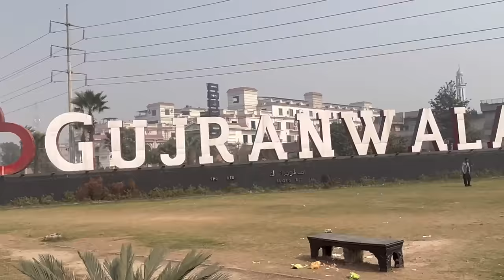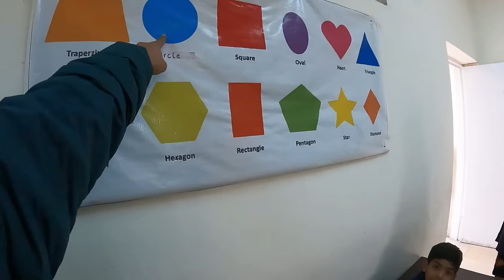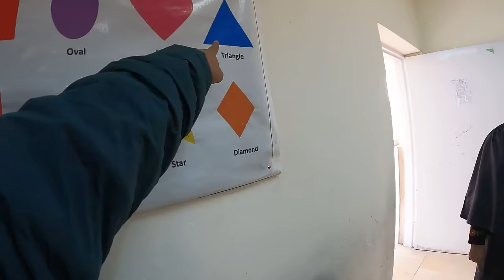🇮🇳Indian Exploring Pakistan’s School🇵🇰 | Indian Vlogger In Pakistan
🇵🇰Vegetable 🍅And Fruits 🍇Rate In Pakistan During Crisis | Indian Exploring Pakistan

Your Queries👇
wildlens by abrar
wildlens by abrar india
wildlens by abrar israel
wildlens by abrar iran
wildlens
wildlens by abrar saudi arabia
wildlens by abrar interview
wildlens by abrar india tour
india to pakistan on foot
india to pakistan by road
india to pakistan tourist visa
information
india to pakistan
india to pakistan train
india to pakistan vlog
india to pakistan match
pakistan latest election
update
pakistan election 2024
update
pakistani vlogs
pakistan election 2024
pakistani song
pakistan tourist places
pakistan travel
pakistani vlogger
indian in pakistan social experiment
indian in pakistan prank
indian in pakistan tour
indian in pakistan reaction
indian in pakistan travel vlog
indian in pakistan experiment
surprise visit to pakistan
surprise visit to pakistan on sister
wedding
surprise visit to pakistan after 10
years
surprise visit to pakistan on
wedding
surprise visit to pakistan on brother
wedding
surprise visit to pakistan after long
time
marriage
surprise visit to pakistan emotional
First impressions of pakistan
Impressions of pakistan
Pakistan
Is pakistan safe
Pakistan election
Indian in pakistan 2024
2024 pakistan
First impressions
dry fruit price in pakistan
dragon fruit price in pakistan
avocado fruit price in pakistan
fruit facial rate in parlour
kiwi fruit price in pakistan
fruit cocktail price in pakistan
dry fruit price in pakistan 2023
dry fruit rates in pakistan
Pakistan schools
School fee
School
Govt school